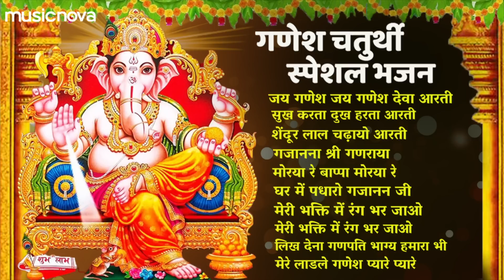Non Stop Ganesh Bhajan | Ganesh Bhajans | Ganesh Aarti | Ganpati Song | Ganesh Songs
On our "Faith Universe" channel you will find your beloved deities' favorite Bhajan, Mantras, Aarti, Jaap, Chant, Shloka, Amritwani, Kirtan, etc.

🌸 Top Viewed Videos on Faith Universe 🌸

You can enjoy various popular bhajan like Shree Krishna Bhajan, Hanuman ji Bhajan, Ganesh Ji Bhajan, Shri Ram Bhajan, Shri Laxmi Mata ke Bhajan, Santoshi Maa ke Bhajan, Sherawali Mata ke Bhajan, Shiv Shankar Bhajan, Vishnu Bhajan, Balaji Bhajan, Saibaba Bhajan, Devi Maa ke Bhajan etc.